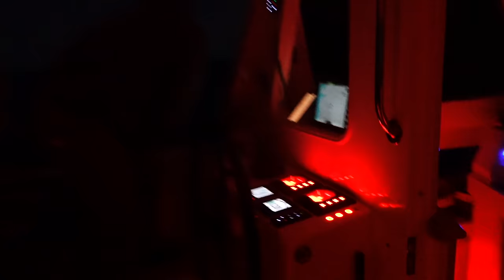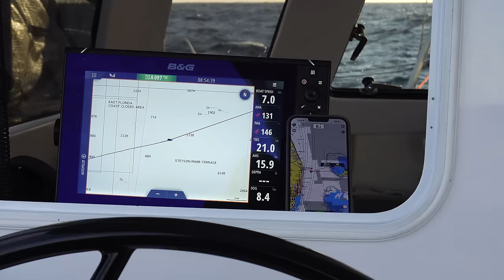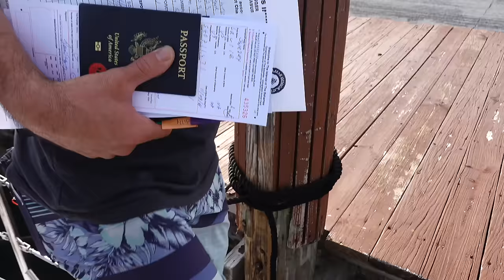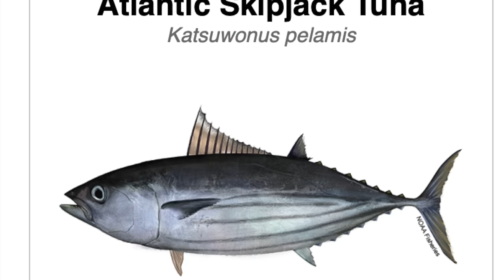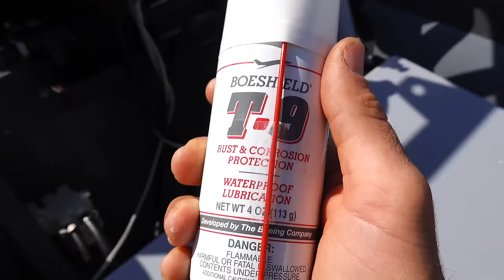We waited five years for this....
Excitement levels are HIGH and a whole new journey has just begun! Join us for the next few months as we take full advantage of our new sailing catamaran exploring the path less traveled of The Bahamas!